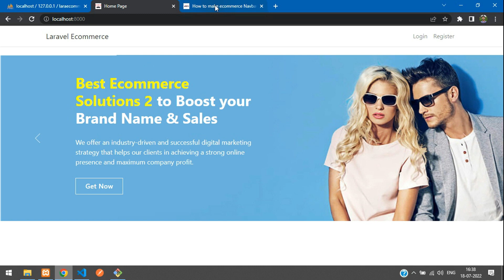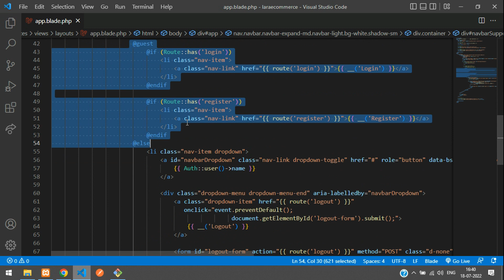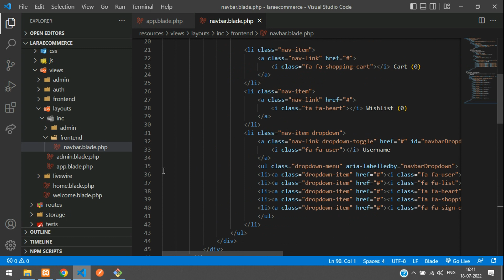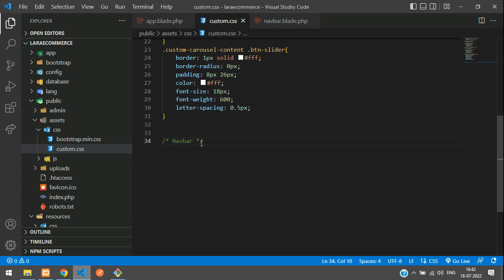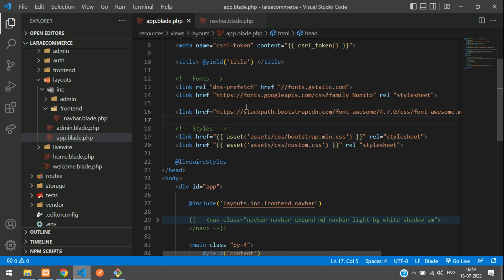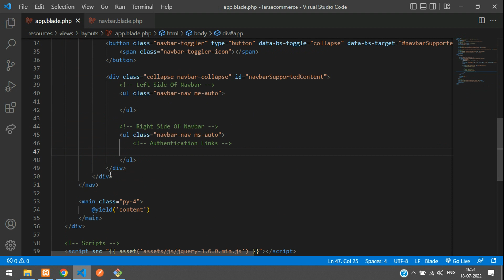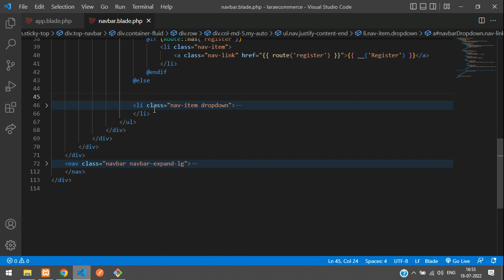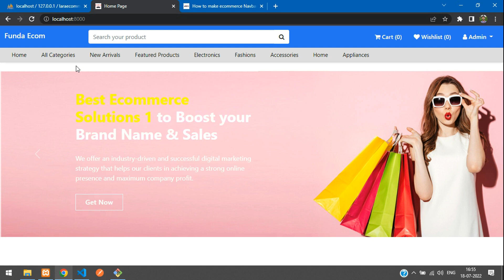Laravel 9 Ecommerce - Part 18: Make Ecommerce Navbar Design using Html, CSS, Bootstrap 5 in laravel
In this video, I have taught how to make ecommerce navbar design using html, css and bootstrap 5 in laravel 9.

ecommerce navbar using bootstrap.
ecommerce navbar html css bootstrap.
ecommerce navbar template design in bootstrap.